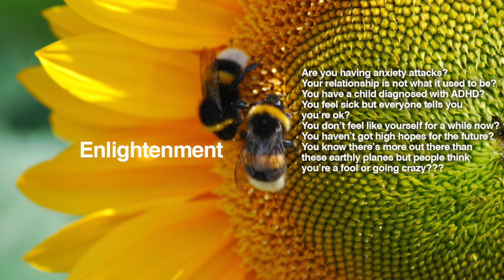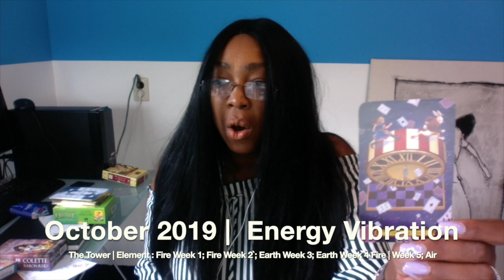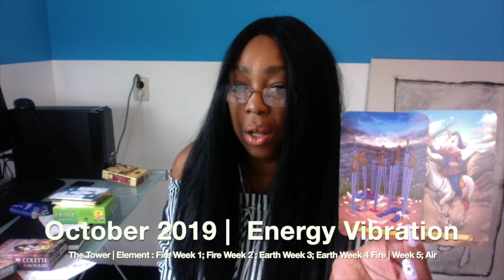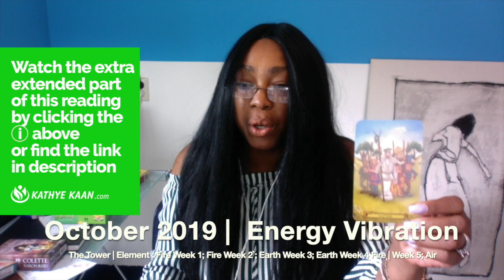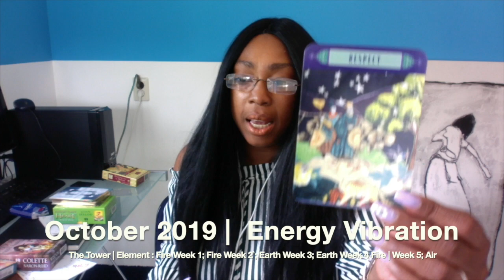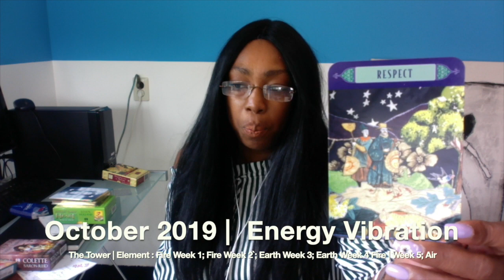LIBRA OCTOBER 2019 💝 Psychic Tarot Reading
Kathye